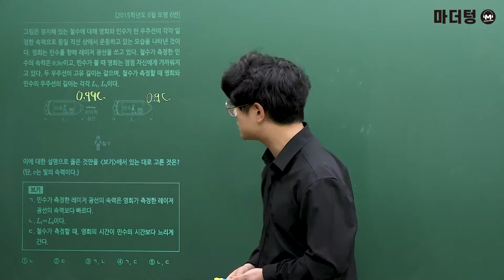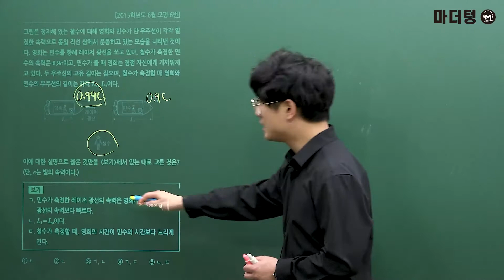[마더텅] [물리Ⅰ] 2015학년도 6월 모평 6번 (해설 : 고낙기 선생님)